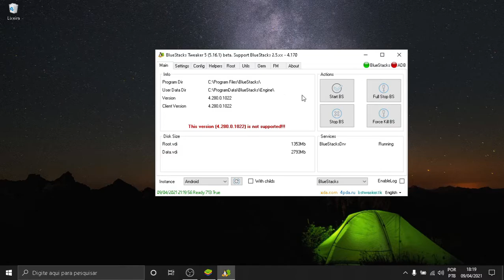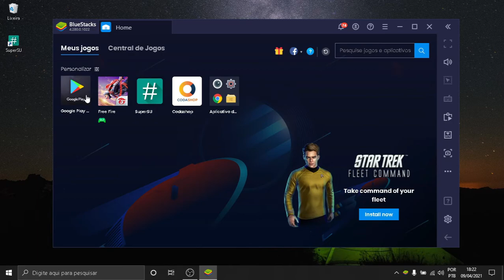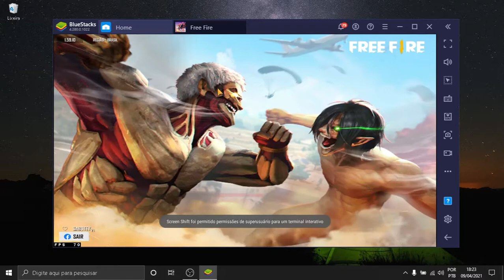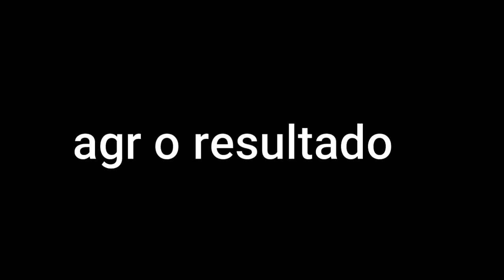REVELADO! TECNICA QUE OS PROPLAYES USAN PARA DAR SO BACKTRACK EM QUALQUER VERSÃO DO BLUESTACKS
SE INCREVA AI PRA DAR UMA MORAL PRA GENTE